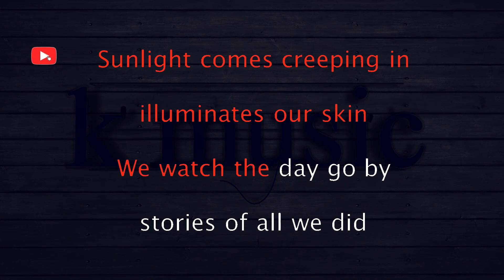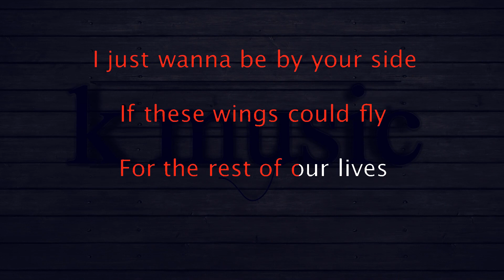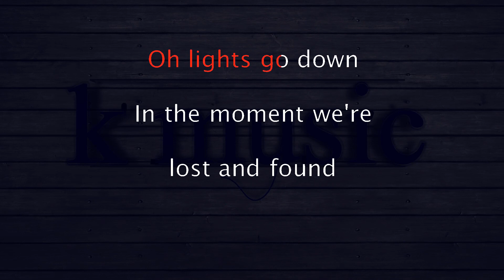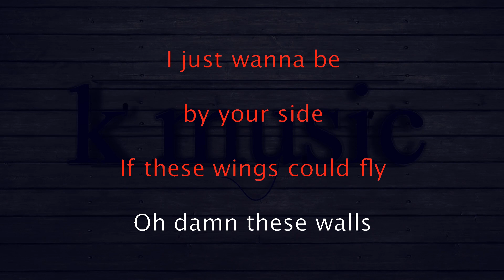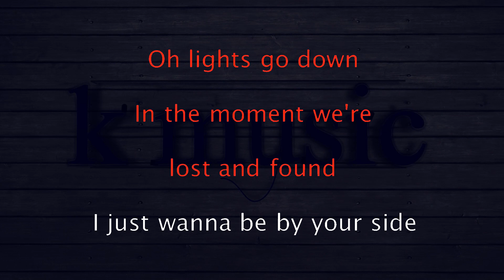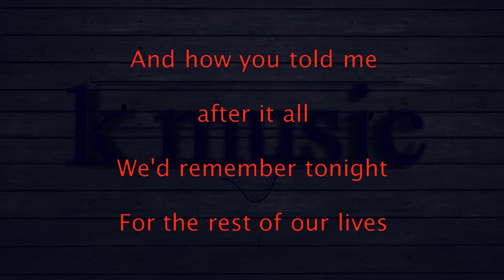Birdy Wings Karaoke Version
"Wings"
(Album Version)

Sunlight comes creeping in
Illuminates our skin
We watch the day go by
Stories of all we did
It made me think of you

Under a trillion stars
We danced on top of cars
Took pictures of the stage
So far from where we are
They made me think of you

Oh lights go down
In the moment we're lost and found
I just wanna be by your side
If these wings could fly

I'm in a foreign state
My thoughts they slip away
My words are leaving me
They caught an aeroplane
Because I thought of you
Just from the thought of you

Oh damn these walls
In the moment we're ten feet tall
And how you told me after it all
We'd remember tonight